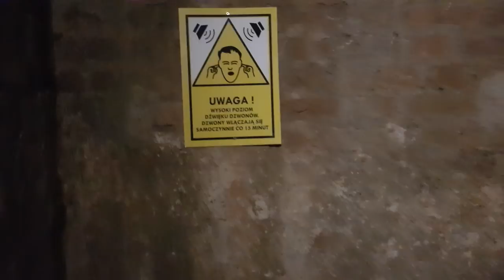Najbardziej krzywa wieża w Polsce - Ząbkowice Śląskie vlog # 23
patronite - możesz nas wesprzeć :D

grupa (przyjmuje tylko po odpowiedzeniu na pytania)

Dzisiaj pokażemy Wam Ząbkowice Śląskie porą zimową i letnią :)
W Ząbkowicach znajduje się najbardziej krzywa wieża w Polsce :)
Odchylenie od pionu to aż 2.14 m !!! :)
Pokażemy Wam ją od środka oraz piękny widok Ząbkowic Śląskich z czubka wieży :) Naprawde warto to zobaczyć na własne oczy.
W ząbkowicach Śląskich znajduje się również Zamek, niestety w postaci ruin ale i tak stanowi fajną atrakcję turystyczną :)
Część zamku Ząbkowickiego udostępniona jest do zwiedzania w sezonie wiosna-jesień z przewodnikiem.
Koszt około 6 zł os.

Na początku filmu możecie też zobaczyć Jarmark Bożonarodzeniowy na rynku w Ząbkowicach.

Muzyka kreator YT